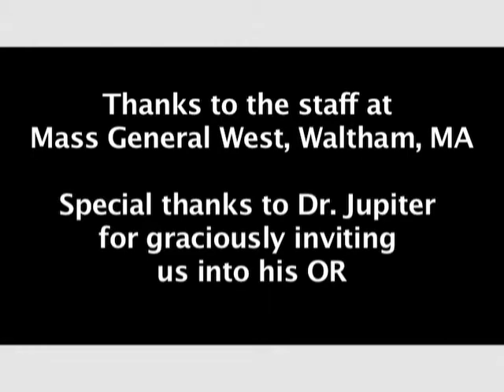HemaClear: Dr. Jupiter & His Experience with Using HemaClear for Elbow Surgeries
Dr. Jesse Jupiter
Chief, Hand and Upper Extremity Service
Massachusetts General Hospital, MA

Dr. Jupiter describing his experience and opinion on using HemaClear for surgical procedures, especially on the elbow.

For more information about HemaClear, please view our other videos or visit our